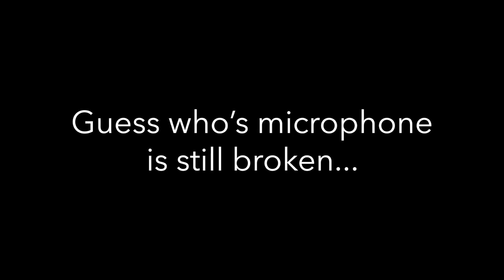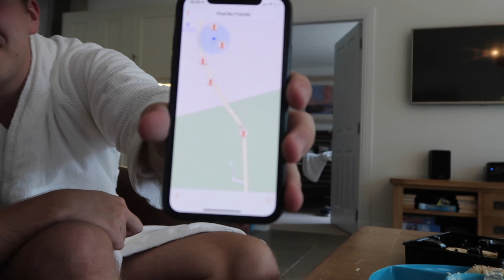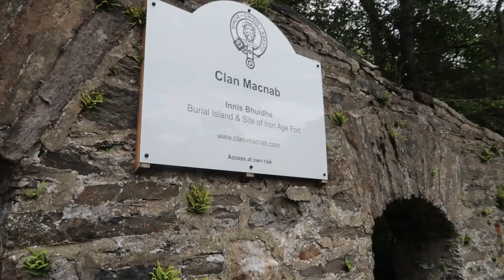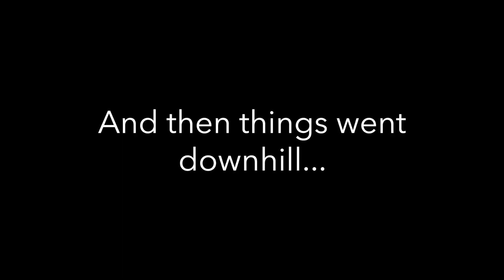The Lodge Vlog | Scotland July 2019 | Disney ICP Reunion